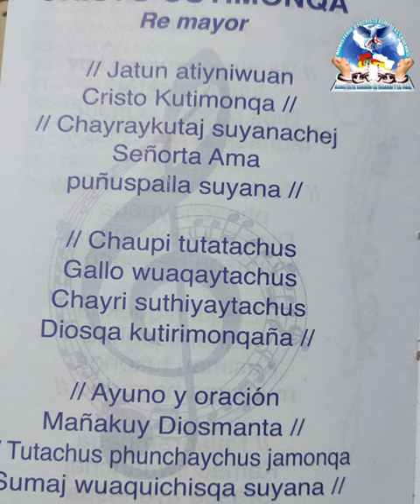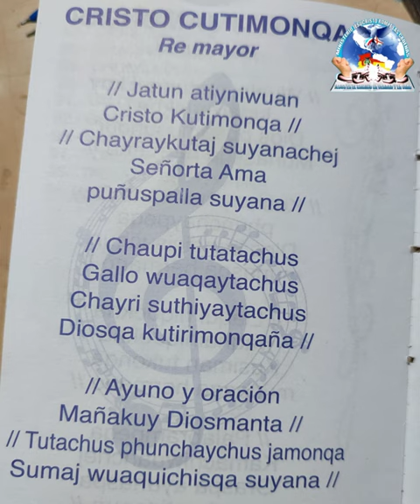JATUN ATIYNINWAN CRISTO KUTIMUNQA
MÍNISTERIO JRC HNO EUSEBIO YUCRA MEZA